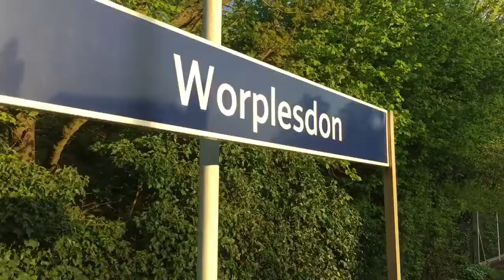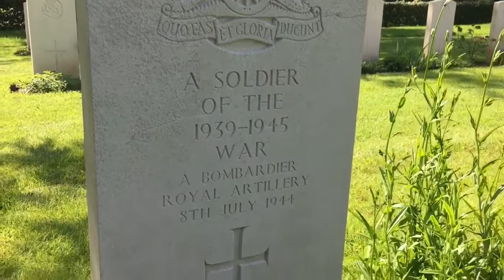Scouts Normandy Bike Ride